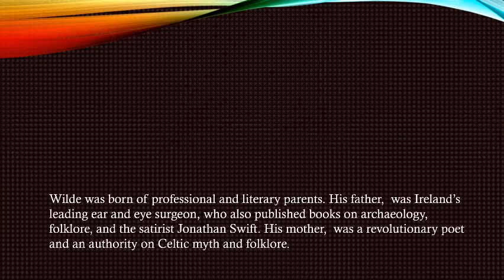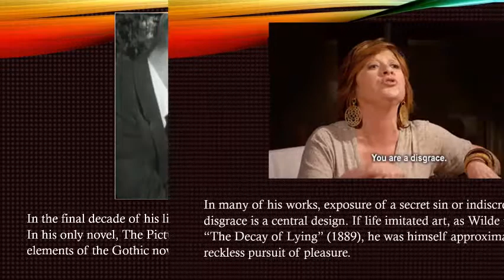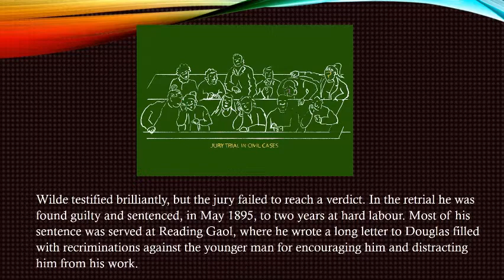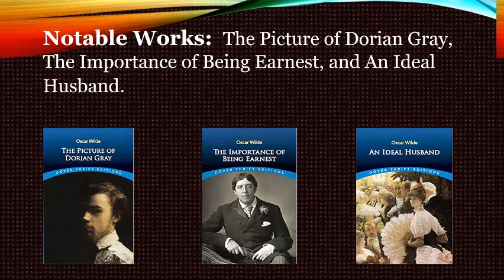Author of the Month: Oscar Wilde